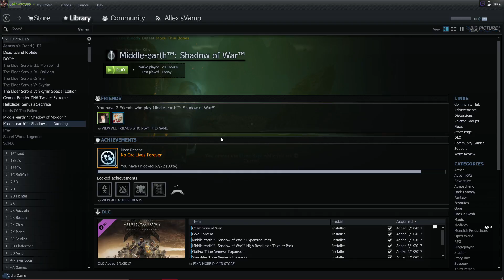Lets Play- Middle-earth: Shadow of War Part 149